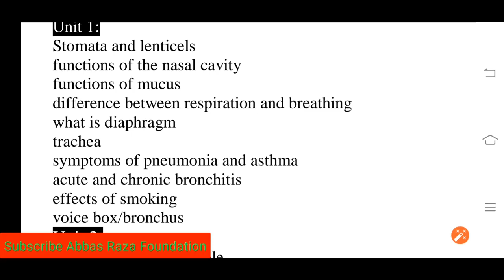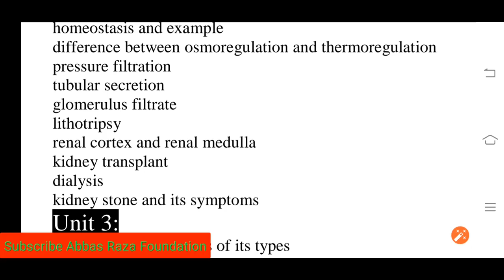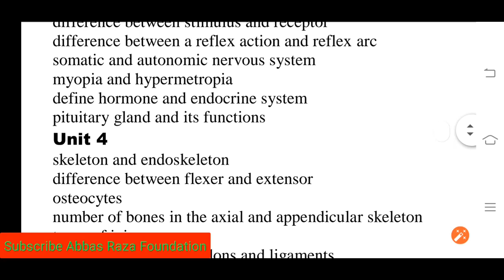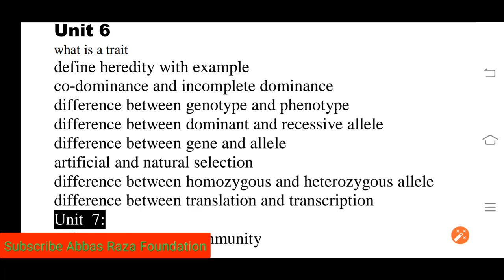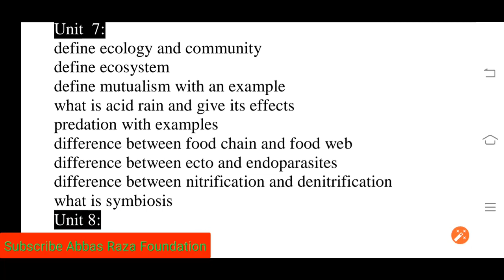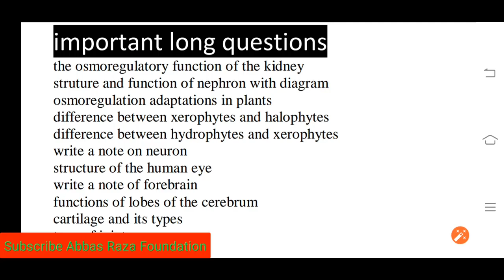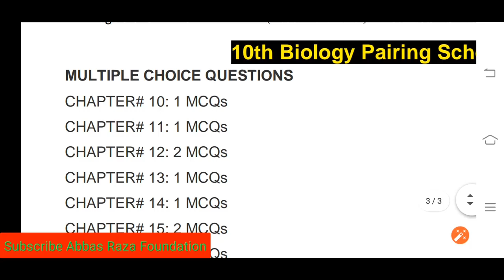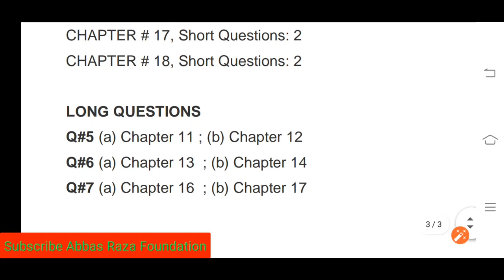10th class biology guess paper 2020|V.V.Imp Long and Short Questions 10th Biology 2020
10th class biology guess paper 2020|V.V.Imp Long and Short Questions 10th Biology 2020
10th Class Biology Guess Paper 2020| V.V.IMP Guess Paper Biology 2020
In this video I'll Explain 10th Class Biology Guess Paper 2020 - Matric Biology Guess Paper 2020, its very easy way to solve 10th Class Biology Guess Paper 2020 - Matric Biology Guess Paper 2020 for more relevant videos of 10th Class Biology Guess Paper 2020
This is very important video for the students that wants to get good marks in annual exams 2020
10th class biology guess paper 2020
matric biology guess paper 2020
matric class biology guess paper 2020
10th biology guess paper 2020
important short question biology 2020
10th biology important short question 2020
10th biology important question 2020
Abbas raza foundation
10th biology
guess paper 10th class biologyAbbas RAZA Foundation